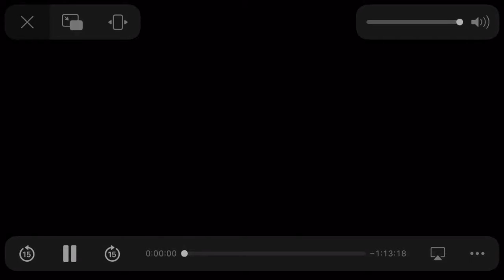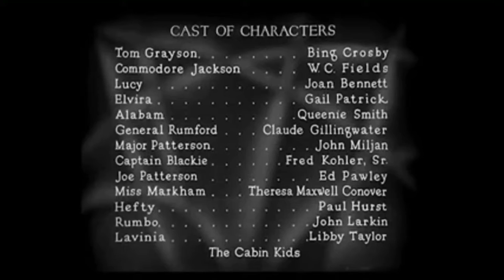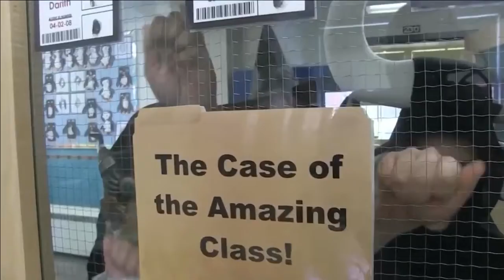Opening & Closing to Mississippi 2013 VHS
8/92/2013